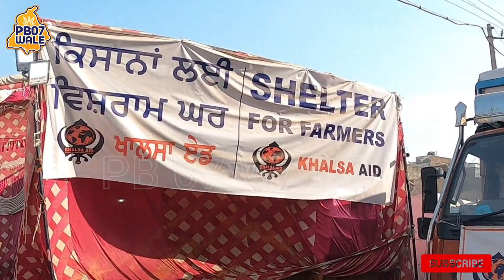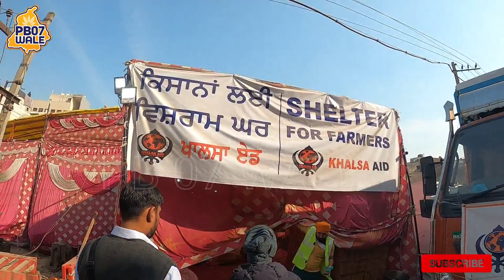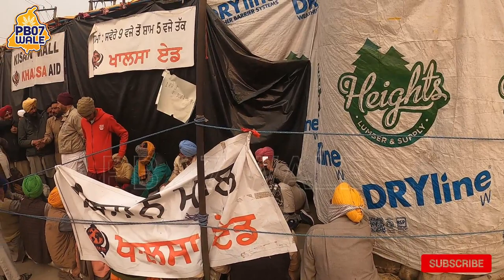KHALSA AID SEWA AT SIGHU AND TIKRI BORDAE FULL VIDEO :PB 07 WALE"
ਖਾਲਸਾ AID  ਗੋਦੀ ਮੀਡਿਆ ਜਿਸ ਨੂੰ ਅੱਤਵਾਦੀ ਕਹਿੰਦਾ ,ਦੇਖਲੋ ਏਦਾਂ ਦੇ ਹੁੰਦੇ ਅੱਤਵਾਦੀ
ਵੀਡੀਓ ਸ਼ੇਅਰ ਜਰੂਰ ਕਰੋ,ਤੁਹਾਡਾ ਇਕ ਸ਼ੇਅਰ ਭਾਰਤੀ ਮੀਡਿਆ ਦੇ ਚੁਪੇੜ ਹੋਵੇਗਾ